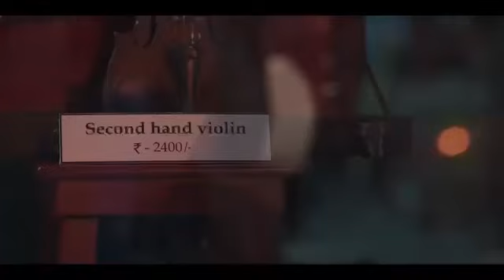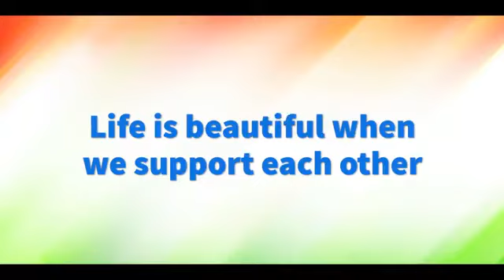Life Is Beautiful When We Support Each Other BeautifulHumans Beautiful-message